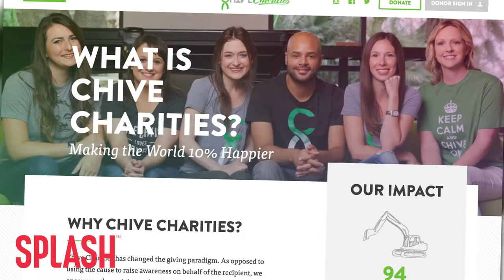Heck Yeah, John Resig! | Splash News TV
Here’s why TheChive co-founder John Resig has earned a spot on our Heck Yeah! list.

Heck yeah, John Resig! [Rez-zig]

KCCO!! - It’s easy to see TheChive’s co-founder, John Resig, and notice this lucky SOB’s JOB is to be fully charged on fire content.

Making bank by bouncing around with booze, babes, and boys with Bill Murray?! What! A! Life!

But TAKE NOTES, because Resig’s MAIN FOCUS has been using the humor, hotness and humanity formula to BUILD A BEAUTIFUL LIFE for THOUSANDS of others, TOO.

Where do we start? This Indiana native encourages his millions of Chivers and Chivettes to PRIDEFULLY PARTICIPATE in “Random Acts of Kindness.” He’s actively supporting service men and women around the globe.

And Chive Charities is directly responsible for raising MILLIONS of dollars for people in need!!

So far, we’re talking 4,790 impactful experiences for VETERANS, FIRST RESPONDERS, and children suffering from rare medical issues, baby!!

His employees Keep Calm and Chive On in a state of the art office, and sometimes even cruise over to his super sick Austin home… A.K.A. Gatsby South. This whole community comes together to make the world 10 percent happier. What have you done?

Oh, a bunch of famous people are on board too.

We’’ll all learn from a guy like Resig,

Heck yeah, John Resig!